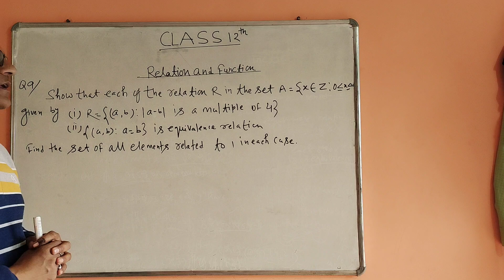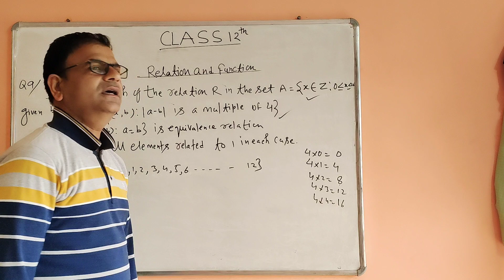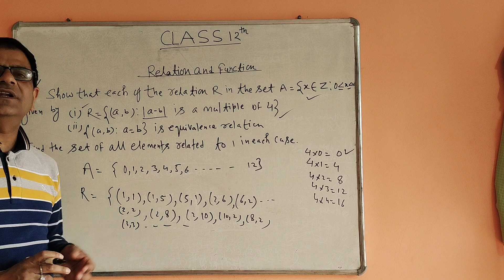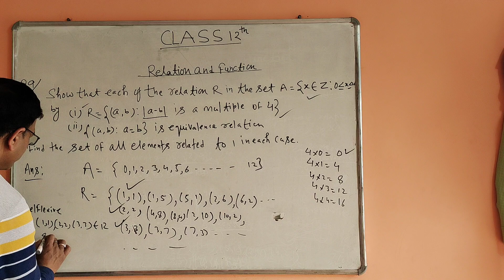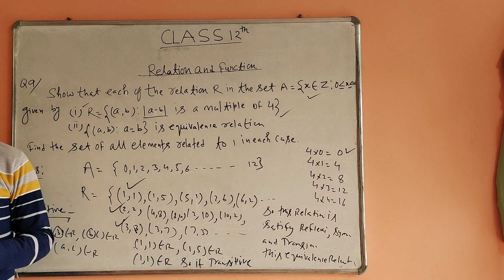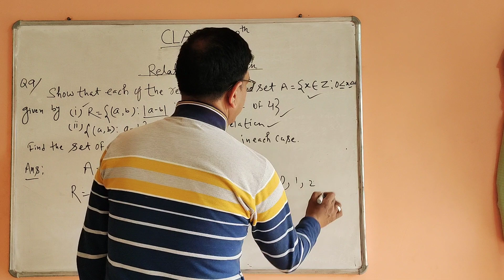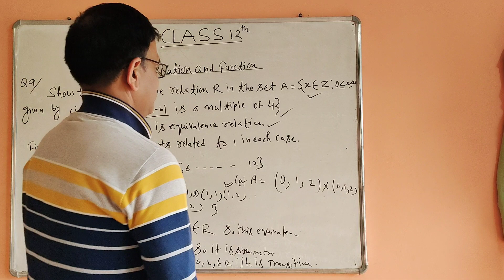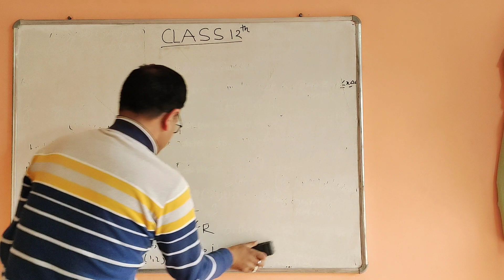relation and function class 12th maths exercise 1.1 answer question number 9